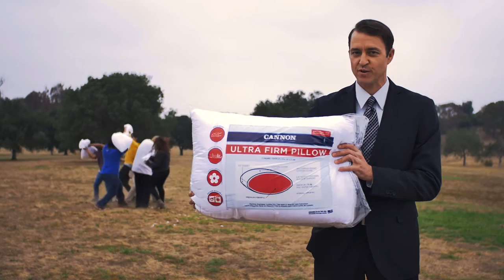Canon Pillow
Pillow Spec